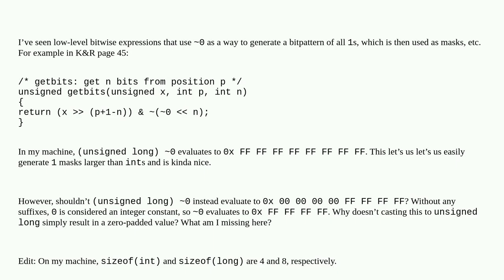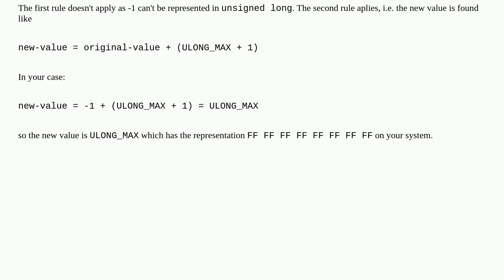C - Casting ~0 to unsigned long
A special thanks goes out to the community

  casting c type-conversion